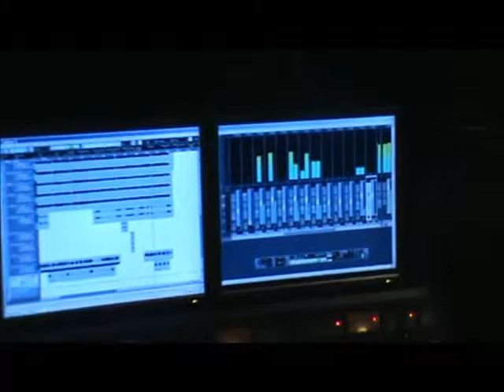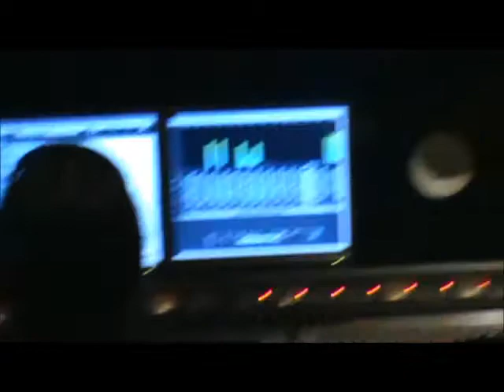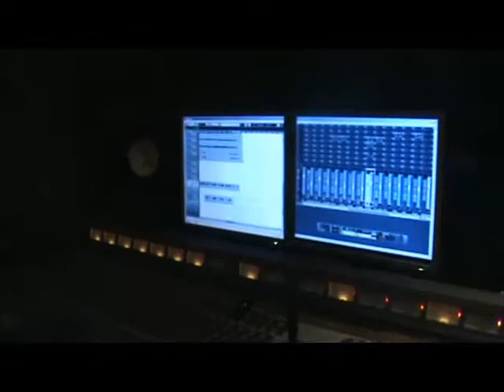Charly Lopez trabajando en el estudio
Durante la grabación de su primer disco solista.